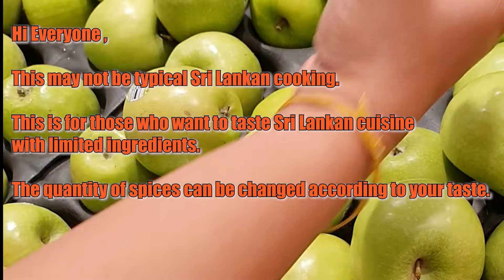Apple curry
Green Apple Curry is not something that is cooked frequently in Sri Lanka. But it gives a kick to your meal due to its sour & sweet taste.

The amount of water you add depends on how quickly they become tender so better not to add much water in the beginning.  And the time it takes to cook varies too according to the nature of green apples you buy.